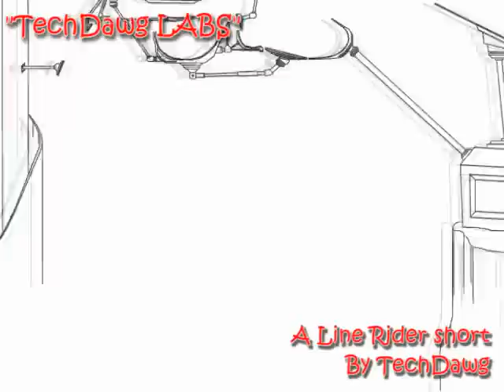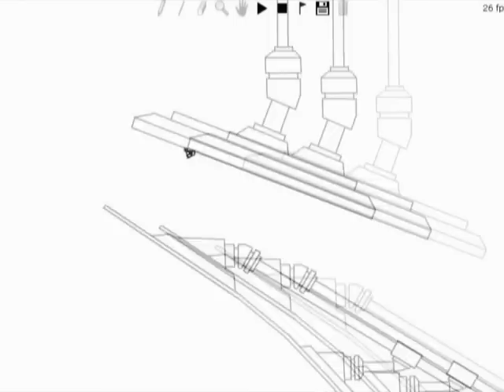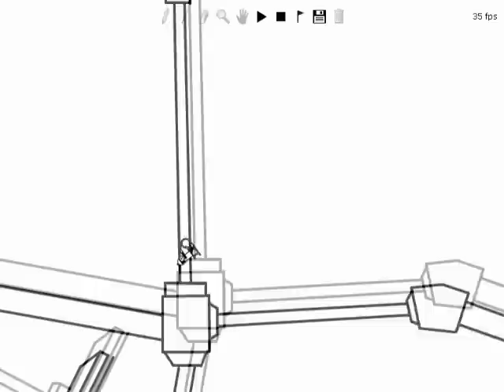LineRider "TechDawg LABS (+)" A Line Rider Short by TechDawg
A New Line Rider done in the new Beta2 by fsk. This version now includes a short Track Overview at the beginning, and slightly better quality video. This track full of tricks Flips, Back Flips, Endo's, Noce Grinds etc. Music in this Video is by 'Crazy Frog' (Axel F). Hope you enjoy!